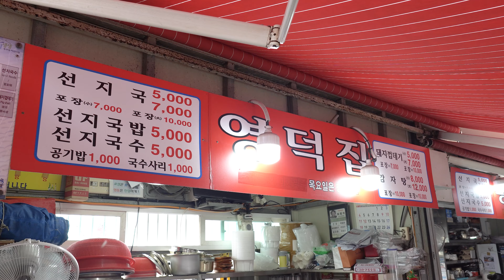먹어도 먹어도 줄어들지 않는 양, 인심 가득한 부산 선지국밥│Korean Blood Soup│Korean Street Food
[먹어도 먹어도 처음 양 그대로, 인심 가득한 부산 선지국밥│Korean Blood Soup│Korean Street Food]

📢 Information

🥇 영덕집[Youngduk House]

💰 Blood Soup: KRW 5,000(3.63$)✔

💰 선지국밥: KRW 5,000✔

: 자갈치 시장에 위치한 선지국 골목. 먹어도 먹어도 줄어들지 않는 양. 계속해서 무한으로 리필 해주셔서 배 터질때까지 먹을 수 있는 선지국 맛집.

: Seonjiguk Alley located in Jagalchi Market. An unabated amount. It's a famous Seonji soup restaurant where you can eat until your stomach explodes.

📍NAVER Map: 부산광역시 서구 충무동1가 1-20

👍 소상공인분들에게 작지만 큰 힘이 되도록 최선을 다하는 마요푸드가 되겠습니다.
📩 촬영 요청 및 제보 이메일(MAYO FOOD contact E-mail)